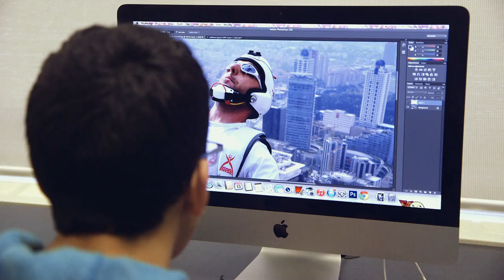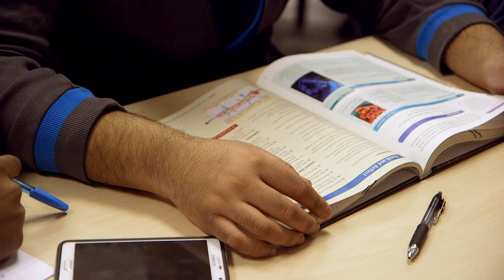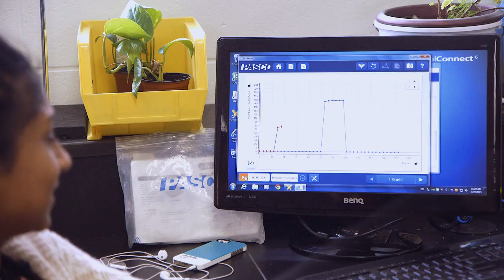Explore High Skills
Explore High Skills is a Peel District School Board pathway program that allows secondary schools with Specialist High Skills Major (SHSM) programs to offer a unique specialized program choice for grade 9 and 10 students.

These sector-related programs are available to students in all skill levels and in all pathways. Specialized programs in grade 9 provide unique learning experiences to engage students as they transition to high school. Students can focus their learning on an area of interest as they build self-confidence, learn essential skills, and develop a sense of belonging in school and in the community.